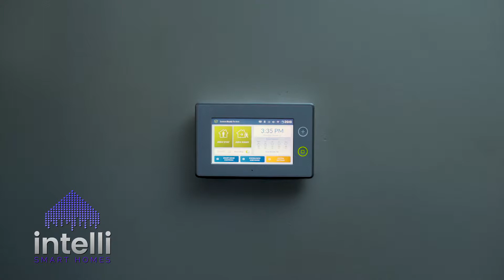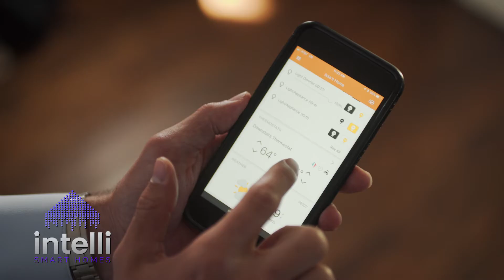intelli Vision FINAL 1